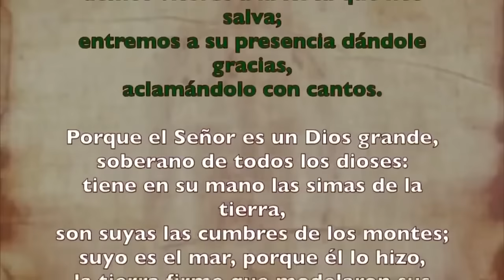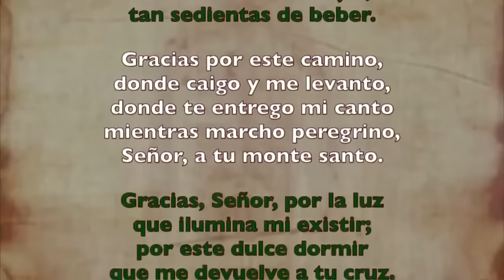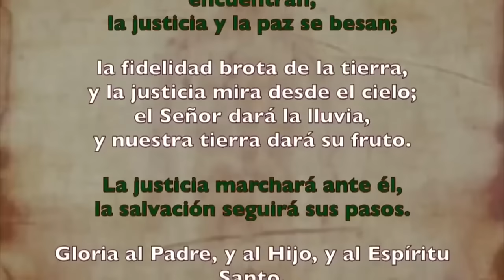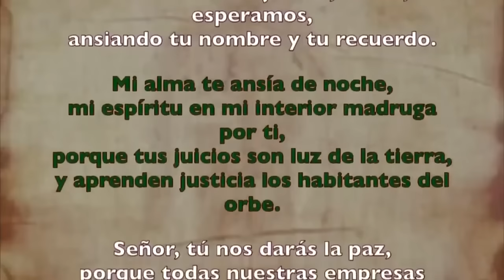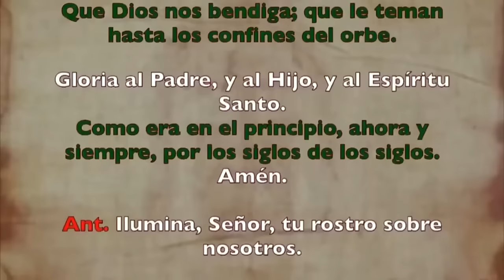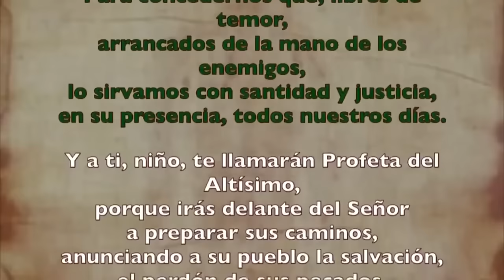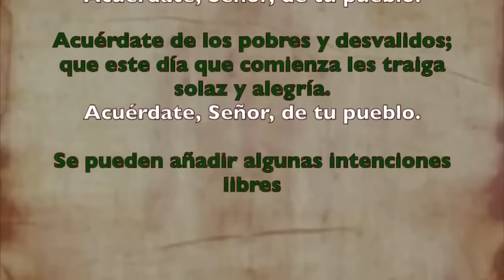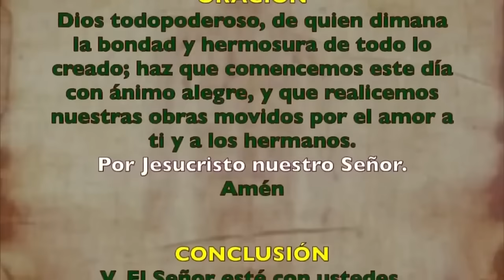Oración de la mañana (Laudes), MARTES 23 DE ENERO 2024, III SEMANA DE TIEMPO ORDINARIO